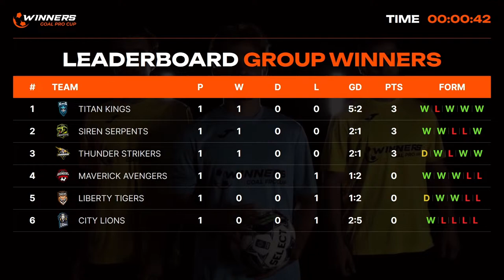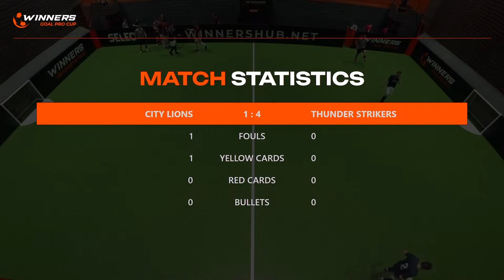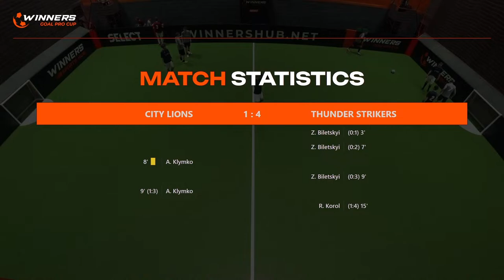Winners Goal Pro Cup. City Lions - Thunder Strikers 04.04.24. Second Group Stage. Group Winners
Winners Goal Pro Cup SHORT FOOTBALL. 04.04.24. Second Group Stage. Group Winners